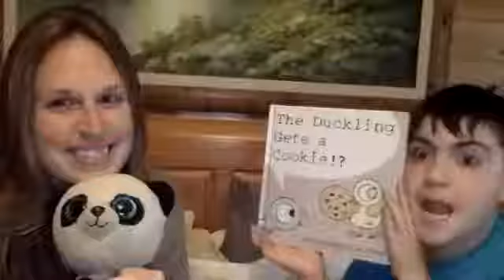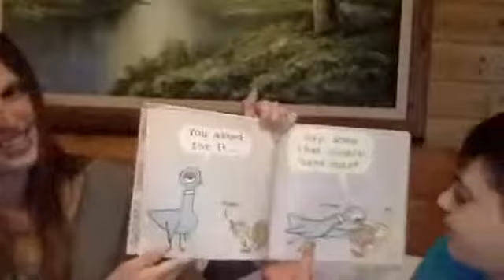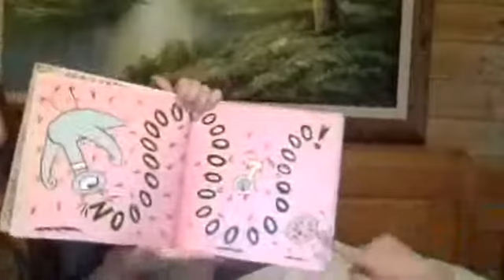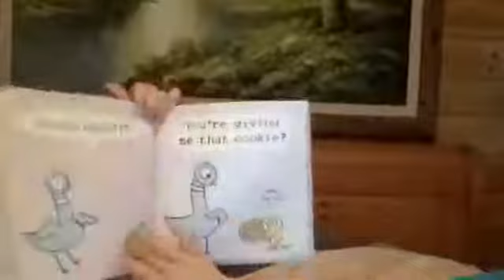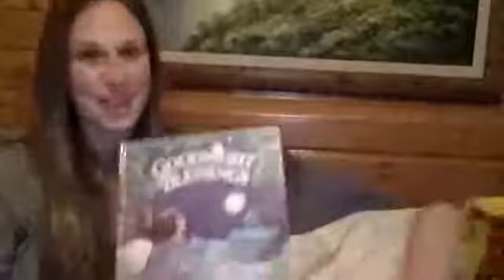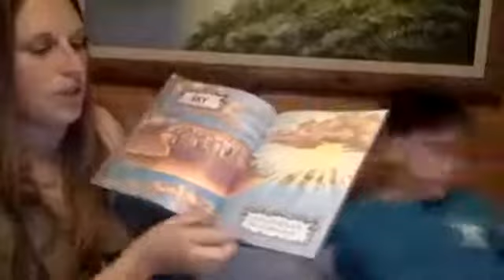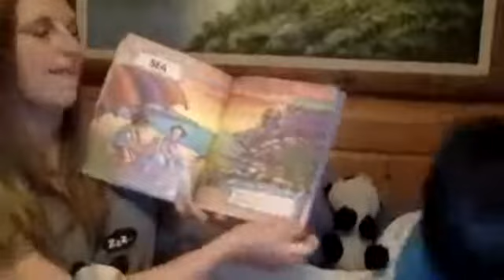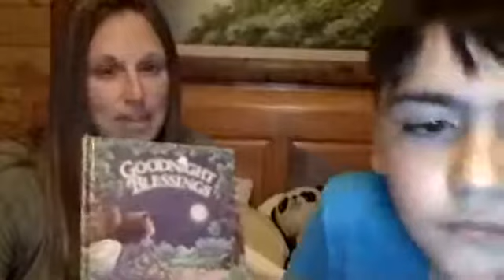Story time for children with Mrs. Julie April 16th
Bedtime stories for children with Mrs. Julie
"The Duckling Gets a Cookie!?" by Mo Willems
"Goodnight Blessings" by Karen Mezek Leimert